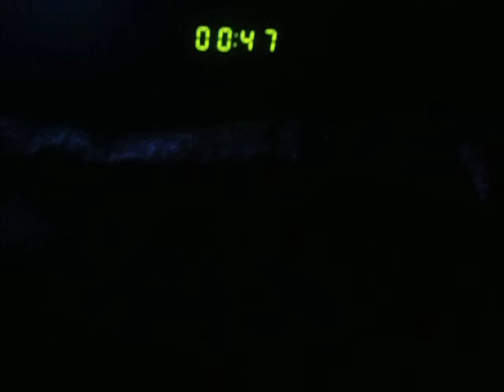Suavementeee' 3ball Edit' 2012' (= Jeka Deejaii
Spero Qee Sea De Su Agrado (=